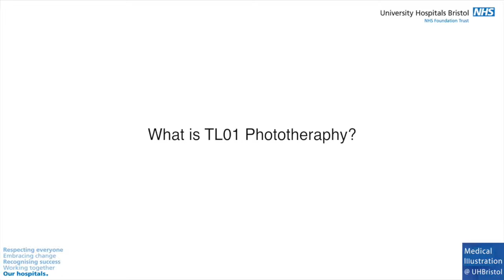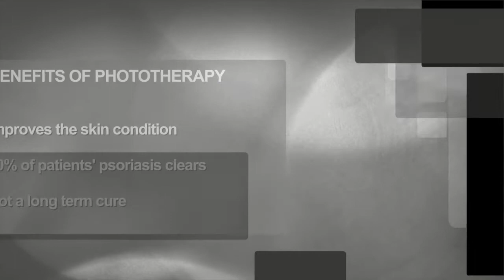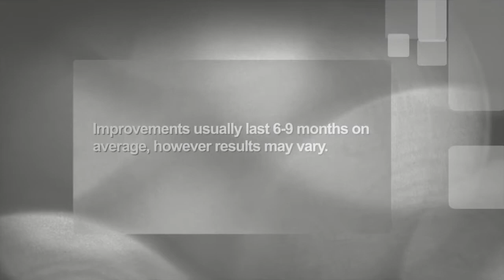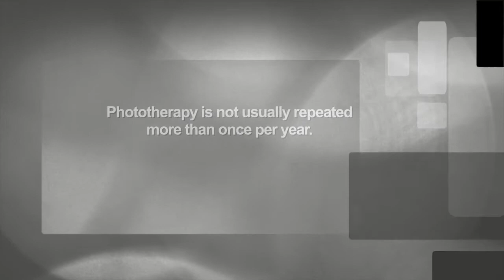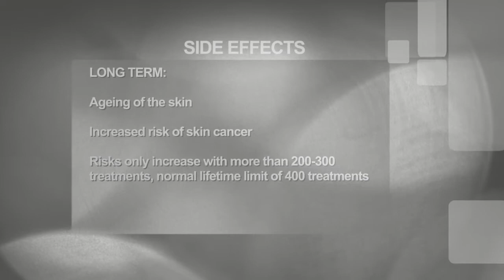What is TLO1 Phototherapy?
This short video gives patient information on the pros and cons of a course of phototherapy for skin problems. It has been made by the department of Dermatology at the Bristol Royal Infirmary.

Although there are several skin conditions which may be treated with phototherapy, the information given is general information regarding the benefits and risks of phototherapy treatment and should be useful for anyone who is considering a course of treatment in Bristol.